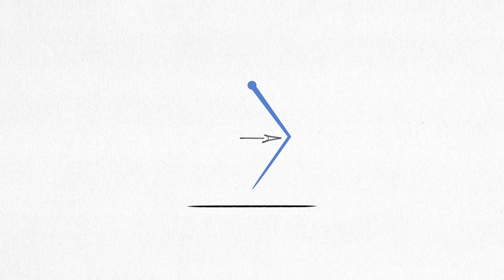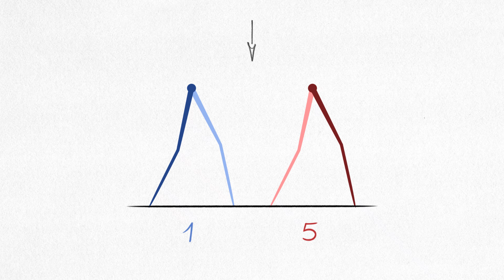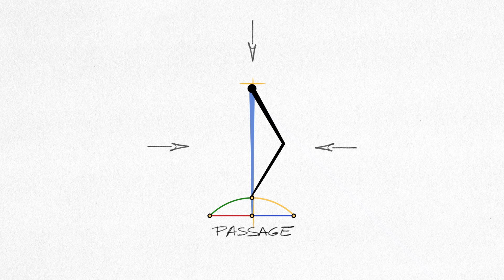ANIMER UNE MARCHE - 2 - Les 8 phases d'un cycle de marche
Qui a compris comment animer un cycle ondulant sait comment animer un cycle de marche. Ou presque.